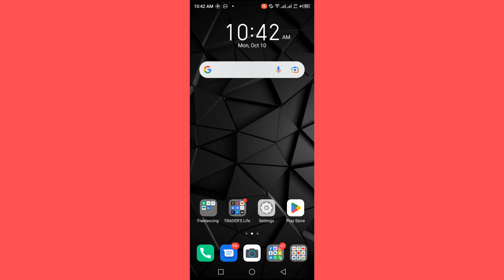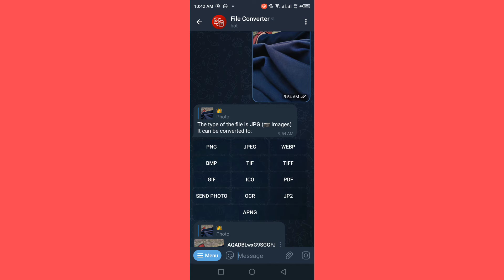Secret Telegram Bot For Students. Must Try this amazing bot.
Assalamualaikum in this vedio I'm going to tell you about this amazing telegram bot which can be helpful for you in your daily work.

saqib_hussain_afridi​